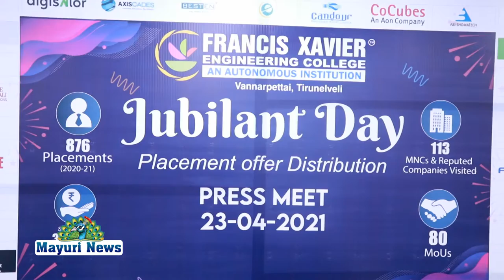பிரான்சிஸ் சேவியர் பொறியியல் கல்லூரியில் இறுதி ஆண்டு மாணவ மாணவியருக்கு பணிநியமன ஆணை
பிரான்சிஸ் சேவியர் பொறியியல் கல்லூரியில் இறுதி ஆண்டு படித்துக் கொண்டிருக்கும் மாணவ மாணவியருக்கு புகழ்பெற்ற பன்னாட்டு நிறுவனங்களில் இருந்து 876 பணிநியமன ஆணைகள் வழங்கப்பட்டுள்ளது.